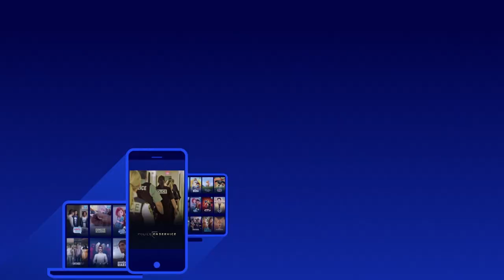Cette année-là • Marina Orsini, Anne Casabonne et Guillaume Lemay-Thivierge • Avanti en reprise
Marc partage son dernier coup de cœur télévisuel. Sous les traits de Marina Orsini, il présente le nouveau concept de « Deux coucous dans ma cuisine », un mélange de recettes et de scepticisme vaccinal. 😂

Cette année-là • Télé-Québec
Les samedis 20 h à Télé-Québec
Cette année-là sera de retour le samedi 6 janvier 2022 dès 20 h à Télé-Québec

Cette année-là est un grand plateau culturel mené par Marc Labrèche et ses collaborateurs, Simon Boulerice, Émilie Perreault et Fred Savard. Chaque semaine, à partir d'une année marquante de notre histoire, ils revisitent la culture d'hier et la mesurent à celle d’aujourd'hui. Avec leurs invités, ils se penchent sur des sujets qui font le lien entre l'année choisie et ce qui enflamme le monde culturel contemporain. En faisant le pont entre deux époques, ils partagent des coups de cœur, des découvertes et des classiques. Le plateau permet également aux artistes de rayonner avec des prestations exclusives liant l’actualité culturelle d’hier et celle d’aujourd’hui. Une émission où l’on discute, on se questionne, on se souvient, en ne se prenant tout de même pas au sérieux.

Concept  original : Guy Boutin
Animateur : Marc Labrèche
Collaborateurs : Simon Boulerice, Émilie Perreault et Fred Savard
Auteurs : Pierre Brassard, Julien Corriveau et Rafaële Germain
Réalisateurs : Éric Savage et Jean-François Chagnon
Production : Avanti Groupe
Ne boudez pas votre plaisir!

Avanti, allons-y!